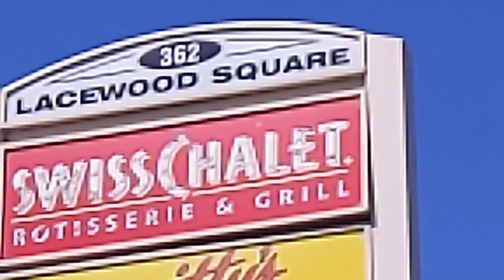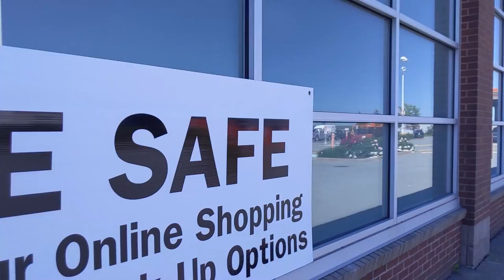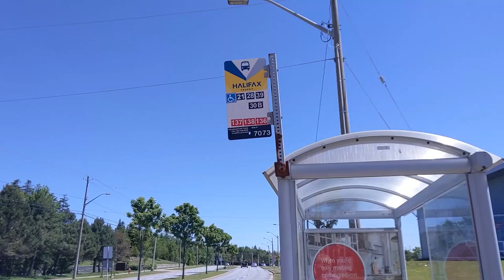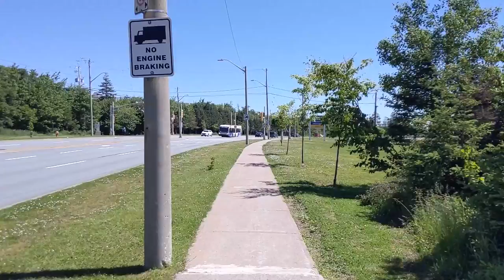Exploring Clayton Park